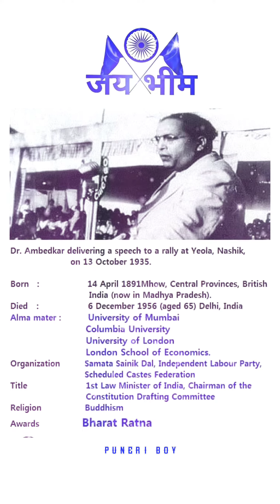Dhamma Chakra Pravartan din | 14 October | Dr. Babasaheb Ambedkar Speech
Dhamma Chakra Pravartan din | Divas | 14 October | Dr. Babasaheb Ambedkar Speech Yeola